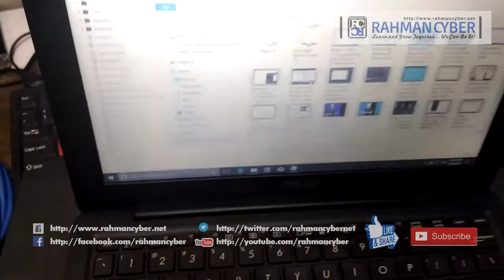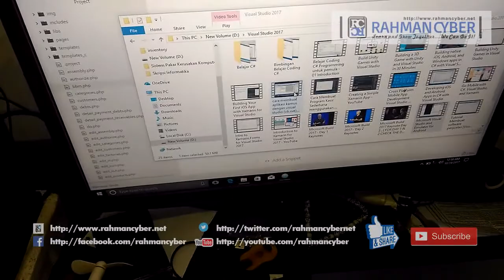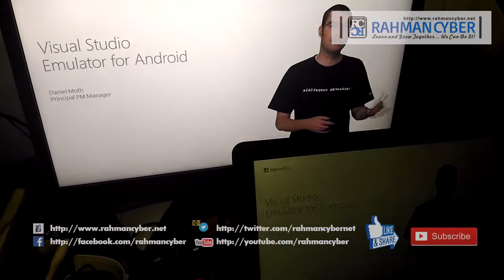✅ Cara mudah menghubungkan Micro Hdmi ke TV HDMI [ Teknologi ]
Ini merupakan Alat yang dapat menghubung Micro HDMI yang populer di laptop laptop tipis jaman now... ke TV atau Device Output lainnya yang menggunakan Port HDMI.

Dengan Konektor mungil ini.. kalian bisa dengan mudah menghubungkannya..
Simak Ulasannya.

Lihat Juga Berbagai Perangkat Multimedia yang sudah pernah kita Unboxing maupun Review lainnya :

Tutorial dalam Bentuk Tulisan bisa diakses di Website Resmi RahmanCyber di